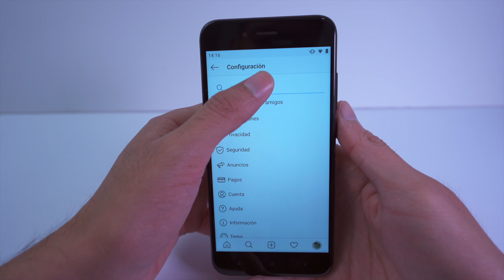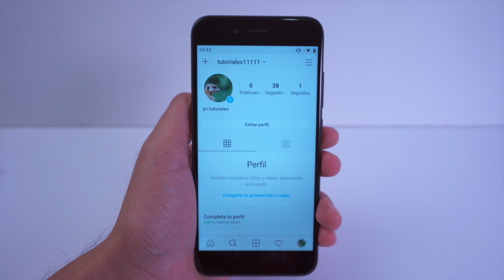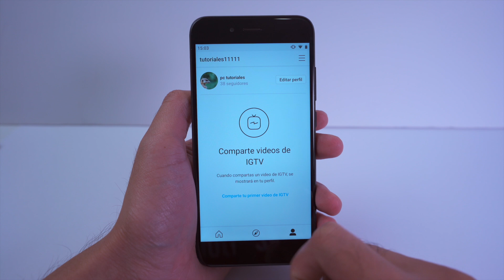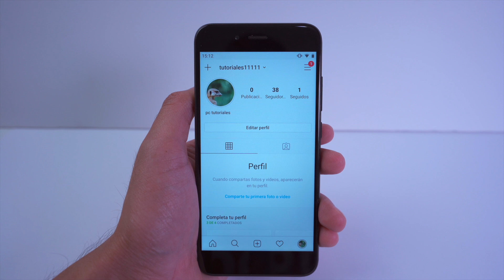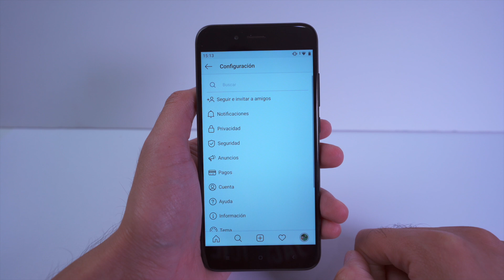Trucos para Instagram Ocultos y nuevos Que deberías conocer YA!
Trucos para Instagram increíbles
► DESCARGAR